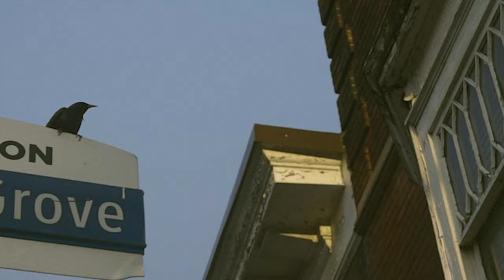Alyson McNamara - "Waiting"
"Waiting" by Alyson McNamara from the upcoming album "Let Me Sleep"

Director of Photography, Editor - Lianne Snow
Camera Assistant, VFX - Kevin Young

LYRICS

Silence in the other room
Patience is an empty tomb
Waiting, waiting for you

This single pane of the thinnest glass
Rattles as happy people pass
Waiting on nothing too exact

We’re not meant to be
I refuse to see
That you’re chasing me around the room
Maybe we’re something else
So hard to tell
Maybe we’re useless looking to be used
Gotta come to

There’s a voice coming from outside
Should I look or cover up my eyes
Waiting for someone to despise

Gotta come to
Gotta come to
Gotta come to
Gotta come to
Gotta come to

Alyson McNamara - Acoustic Guitar, Vocals
Daniel McNamara - Bass , Piano
Kevin Richards - Drums
Daniel Hass - Cello
Dave Monks - Backing Vocals